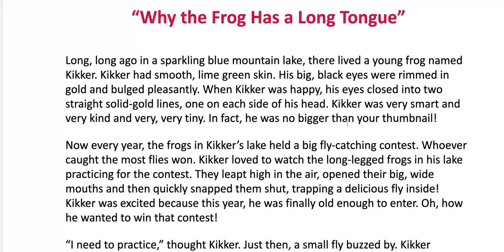Copy of “Why the Frog Has a Long Tongue” - Google Docs